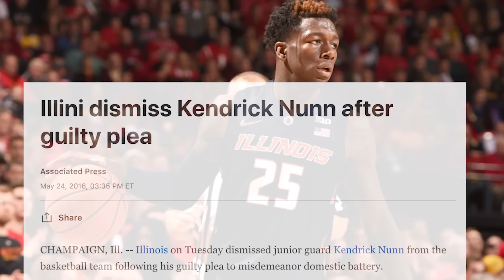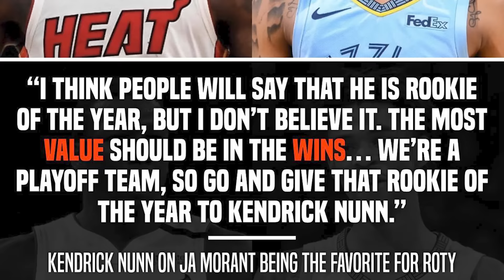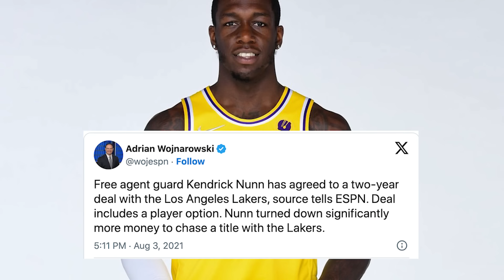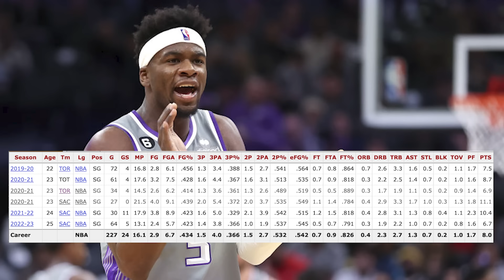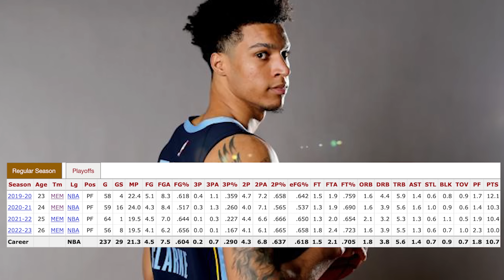The Tragic Downfall of The 2019-2020 All-NBA Rookie Team: What Happened To These Promising Players?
Several players from the 2019-20 All-NBA Rookie Team have already been out the NBA. What happened to some of these promising 1st year players.

Sources: Basketball-Reference.com